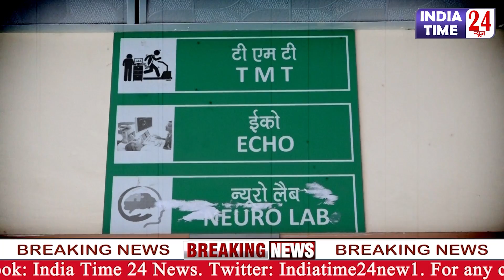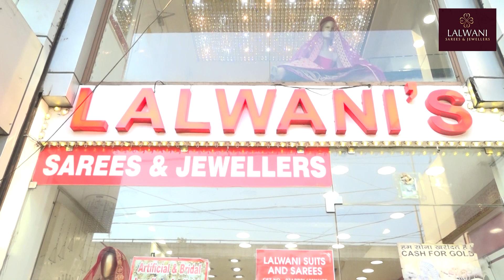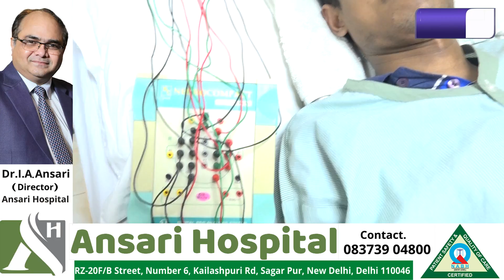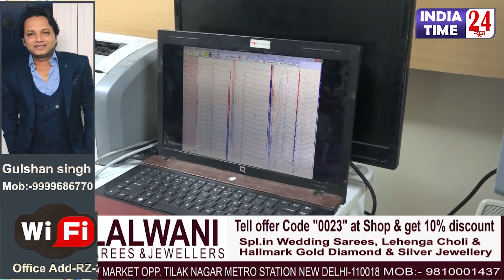हमारे दिमाग की जांच कैसे करते हैं, ये Test दिमाग की नसों को कैसे Scan करता है? देखिये।